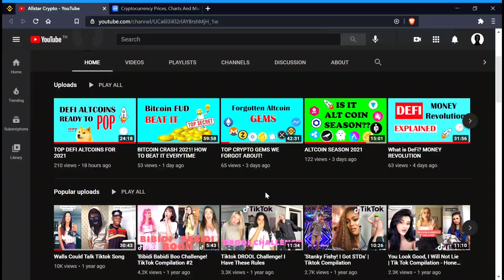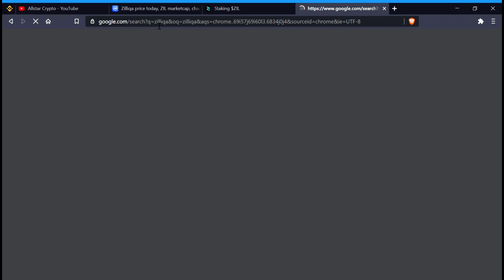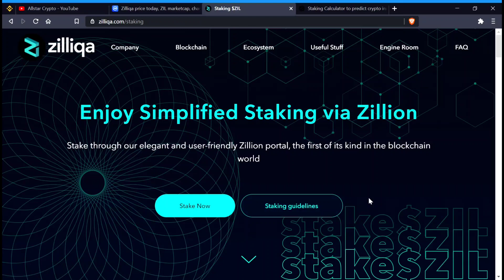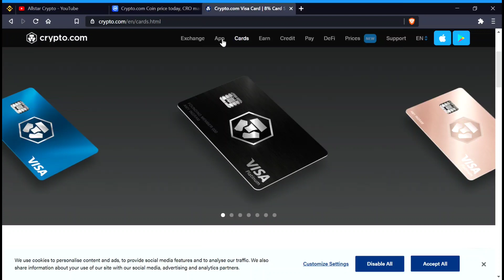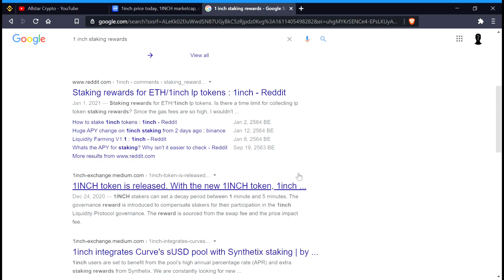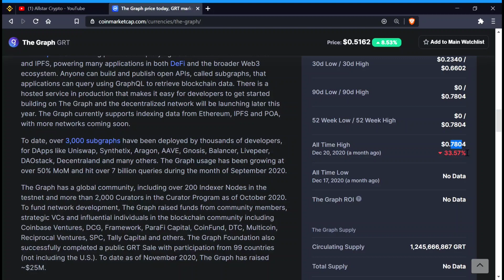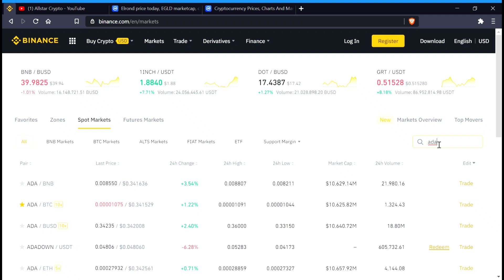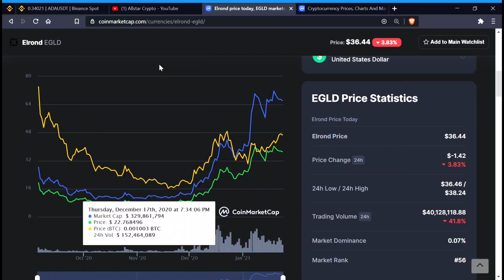DEFI STAKING FOR BIG GAINS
Today we're going through my top Defi altcoin picks for Long Term BIG profits. No hype coins that deserve attention in the cryptocurrency space. These will make you massive dollars in the coming week! We explain Defi in simple terms, how this works with decentralized exchanges, finance sectors, banks and how block chain will eventually take over the finance space.